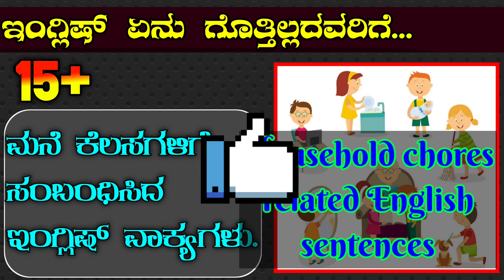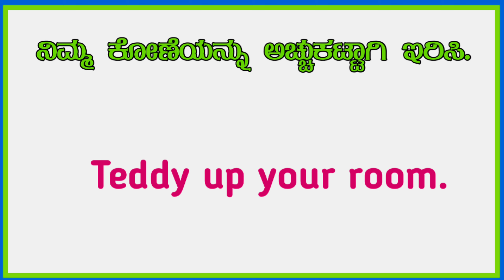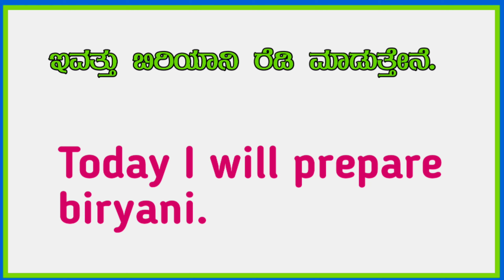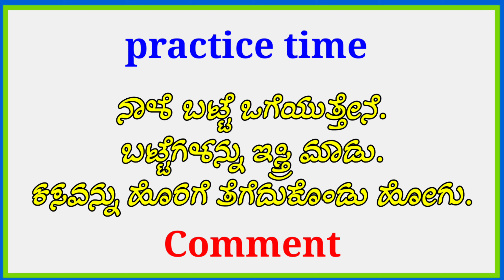ಮನೆಕೆಲಸ ಇಂಗ್ಲಿಷ್ ವಾಕ್ಯಗಳು | household chores sentences | most useful daily use sentences